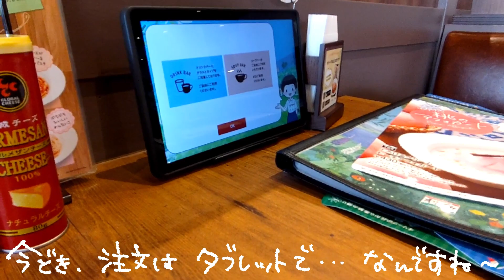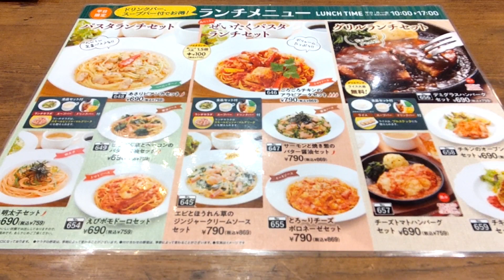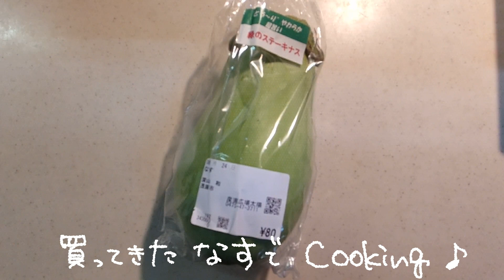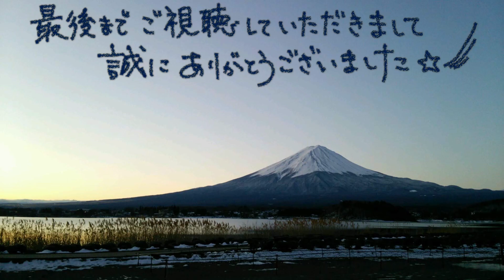母を連れて湯治旅 14－12 どしゃ降りの帰り道 清澄養老ライン～大多喜街道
嵯峨和を出てしばらく行くと、バケツをひっくり返したような雨が降ってまいりました(^_^;)
こんな日もあるさとのんびり帰宅💨
県道81号清澄養老ラインから国道297号大多喜街道へ…嘘みたいに雨は上がり、遅めのお昼を食べにお店に寄った時には晴れ間が見えておりました(#^.^#)

無事に帰宅後、買ってきた玄米となすでクッキングもしましたのでご覧いただけますと幸いです(*´▽｀*)

今回も最後までおつき合いいただきましてありがとうございました。
短い間でしたが、母を連れて旅に行けました事とても嬉しく思っております(*^^*)